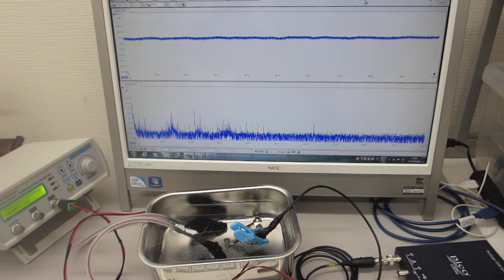メガヘルツの超音波発振制御実験（超音波システム研究所）